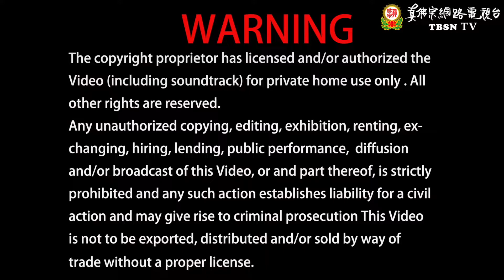2022年07月23日 聖尊蓮生活佛盧勝彥開講「維摩詰經」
2022年07月23日 聖尊蓮生活佛盧勝彥開講「維摩詰經」